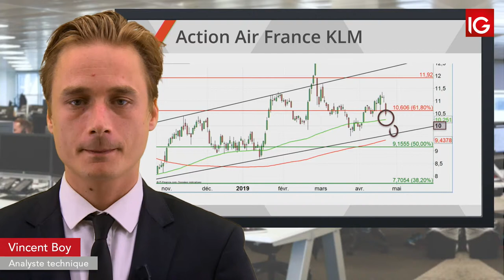Bourse - AIRFRANCE-KLM, le pétrole impacte le secteur - IG 24.04.2019